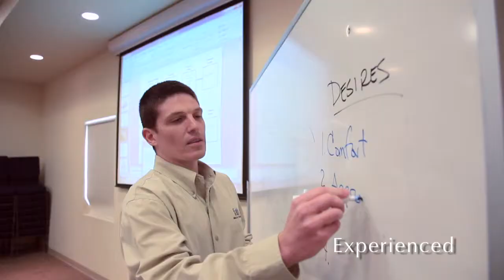FAITH BIBLE SEMINARY - MABC PROGRAM - A NEW APPROACH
Introduction to the MABC program, a new approach from Faith Bible Seminary. This is the first of three informational web videos.  Brian Nicholson, Executive Producer.   Summer 2010, Indiana Motion Pictures, Lafayette, Indiana.